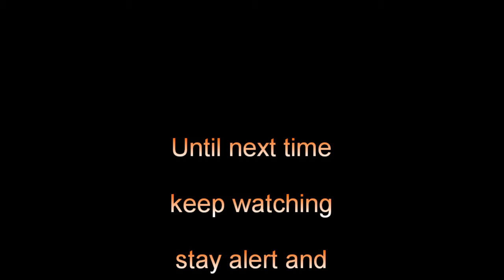Bromo Volcano Time Lapse 190413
Bromo Volcano Time Lapse for 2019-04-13
Fantastically clear view today! :-)